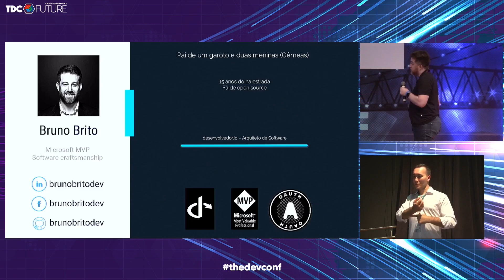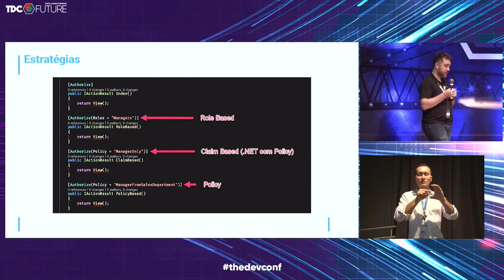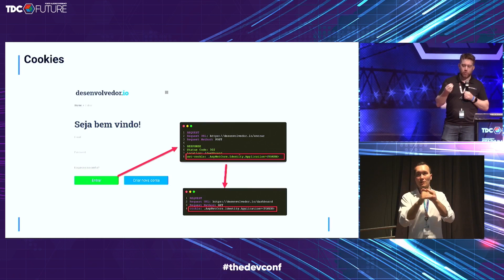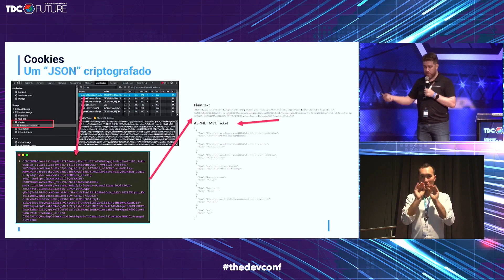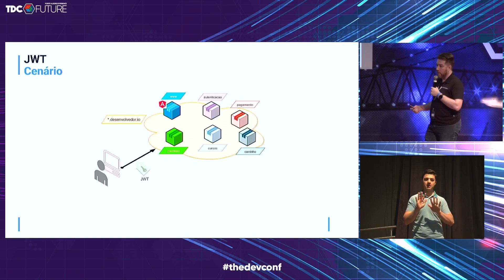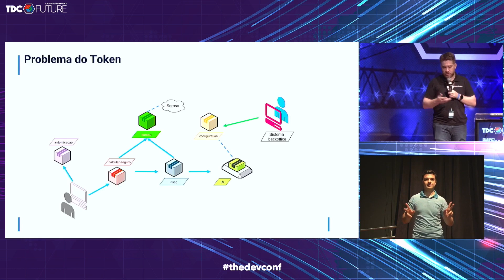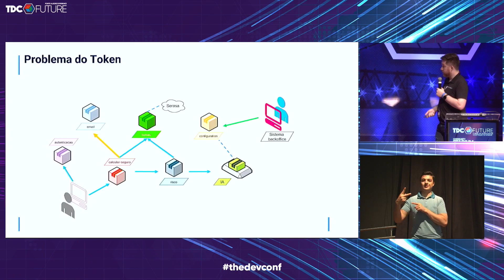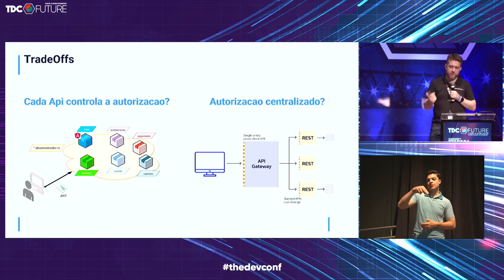Auth vs Auth = Auth² | Bruno Brito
TDCFuture | Stadium | Auth vs Auth = Auth² | Bruno Brito

"Quando iniciamos um novo projeto, ou estamos migrando para microsserviços as dúvidas mais críticas começam ainda no primeiro dia. Como iremos proteger nossa aplicação? Como é autenticação e autorização de microsserviços? Cookies, jwt ou OAuth2? E se eu tiver um API Gateway aonde faço a autorização?

Iremos responder essas questões através de cases reais e lições aprendidas direto da trincheira."

Todas as palestras do TDC 2022 Future estão publicadas no site e disponíveis de acordo com a suas inscrições, clique aqui e saiba mais: